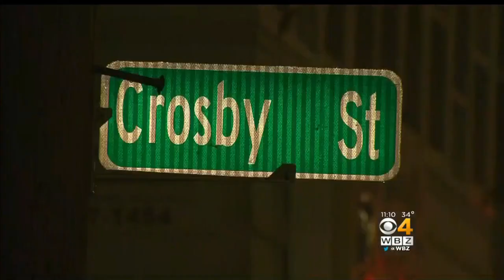Stranger Grabs Kids At Lowell School Bus Stop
hree children say they were approached by a man who pretended to be a police officer and grabbed two of them. WBZ-TV's Ken MacLeod reports.